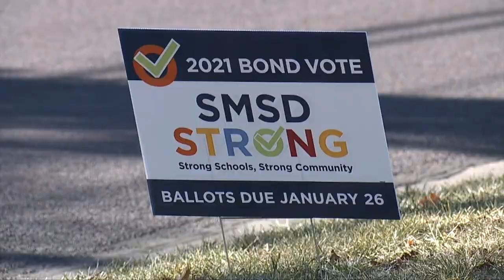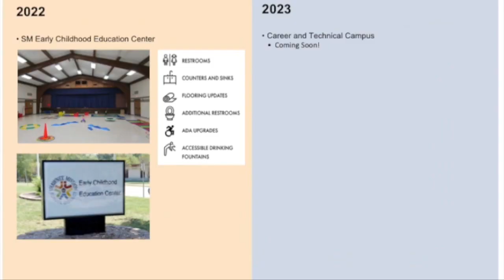41 Action News Latest Headlines | January 21, 10pm